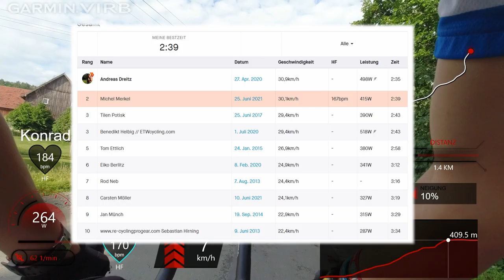ANDREAS DREITZ schlagbar? - STRAVA SEGMENT KOM hunting mit Kommentar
Ist ANDREAS DREITZ schlagbar? - Strava Segment - KOM
Servus Leude,
in diesem Video versuchen wir eine Kom von einem sehr beliebten Strava Segment zu holen. Der Segmentbeste ist Andreas Dreitz, einer der besten Triathleten der Welt...

► Ausrüstungsgegenstände:

➞ DJI MINI 2*
➞ Ersatzakkus Actionkamera*
➞ Actioncam Zubehör Set*
➞ Dreibein Kamera*
➞ Schutzfolie Kamera*
➞ GPS-Gerät (Garmin Edge 520 Plus)*
➞ Garmin Herzfrequenz-Brustgurt*

Bei den mit (*) markierten Links handelt es sich um Amazon-Partnerlinks durch welche ich eine kleine Provision bekommen, wenn ihr auf sie raufklickt und etwas bestellt. Wer mich unterstützen mag, ist dadurch herzlich eingeladen. Dadurch entstehen natürlich keine zusätzlichen Kosten.